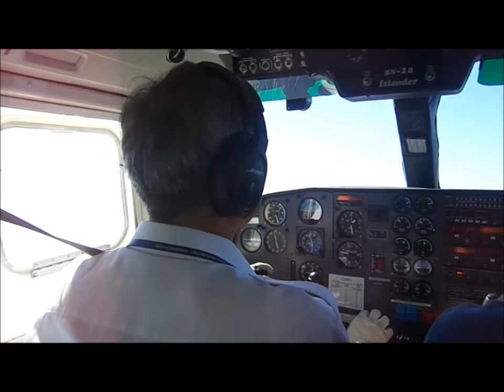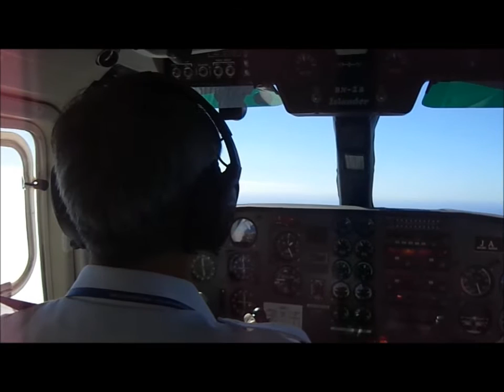第一航空 アイランダー 那覇→粟国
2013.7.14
第一航空　アイランダー　那覇→粟国の機窓
座席2B